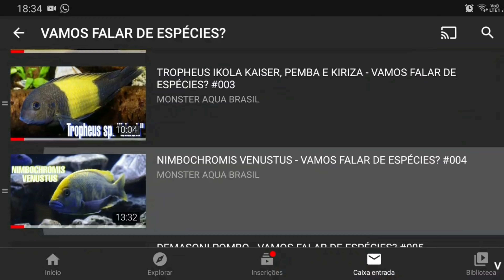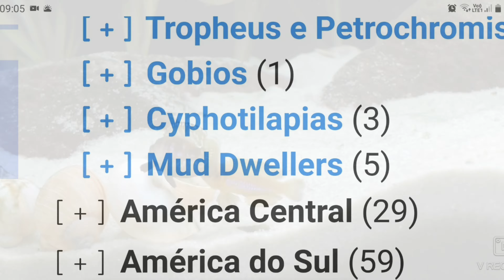QUAL O TAMANHO IDEAL DE AQUÁRIOS PARA CICLÍDEOS AFRICANOS?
Podemos ter em aquários com menos de 200l? Deixe nos comentários o que você achou desse vídeo!

INSTAGRAM ou @monsteraquabr (dúvidas pelo direct)

LOJAS PARCEIRAS:

CIA DO NEMO REEF STORE, projetos e manutenções.

COBASI, o shopping do seu animal.

DETALHE MUSICAL:
PARCERIA COM 808 ANDER